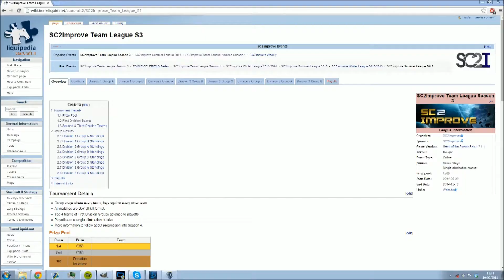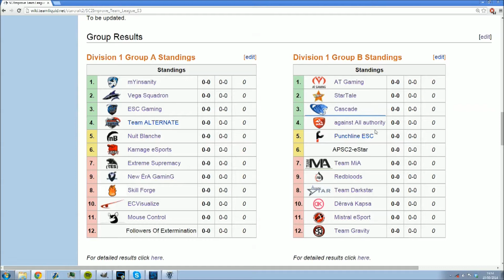[SC2ITL] Vega Squadron vs Skill Forge (Full Series)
Full series VOD of Vega Squadron vs Skill Forge from  SC2Improve Team League Europe S3.

Game 1 : 3:38
Game 2 : 22:26
Game 3 : 42:13
Game 4 : 54:16
Game 5 : 1:08:20
Game 6 : 1:21:53
Game 7 : 1:33:26

For all news and information about the SC2Improve Team League please visit the SC2ITL homepage